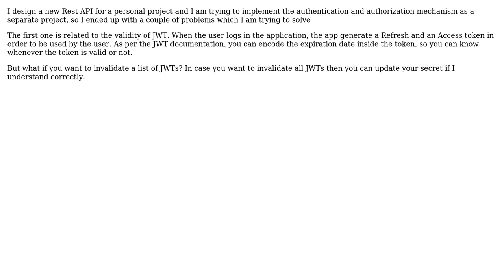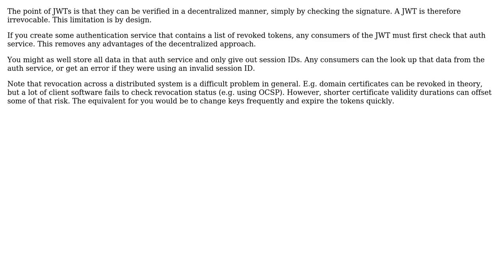How you can deal with making invalid a list of JWTs?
With thanks & praise to God, and with thanks to the many people who have made this project possible! You are responsible for your own actions.